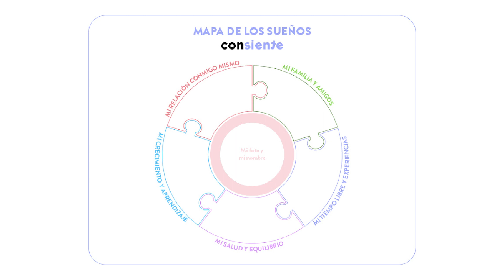Cómo puedo proyectar mis sueños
"🌟 ¡Bienvenidos a una nueva y emocionante entrega de Conectados con tu Ser! 🌟 En este episodio, exploraremos el fascinante mundo del mapa de los sueños y descubriremos cómo convertir tus sueños en realidad. Únete a nosotros mientras compartimos valiosas estrategias para proyectarte hacia el 2024 con éxito y lograr que tus sueños se hagan tangibles.

🔍 Exploraremos a fondo el arte de cumplir sueños con la destacada Psicóloga Estefanía Escobar Bedoya, experta del Centro de Familia VID. Descubre sus conocimientos y consejos para crear un mapa de tus aspiraciones y alcanzar metas que transformarán tu vida.

¡No te pierdas esta oportunidad de inspirarte y conectarte con tu ser!

🌈 ¡Haz que tus sueños se hagan realidad! 🌈